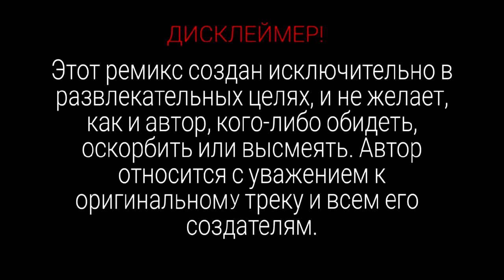♂Виктор Цой - Пачка fucking slaves(Gachimuchi remix)♂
okay, cmon baby